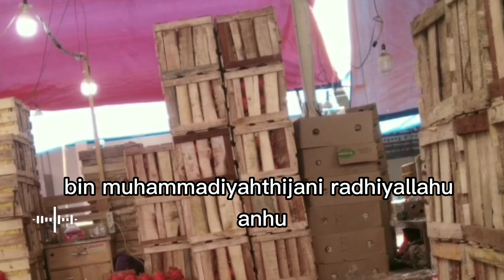Dzikir Pembuka Pintu Rezeki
Wirid pembuka rezeki dapat diamalkan Muslim setiap selesai shalat fardhu maupun shalat tahajud dan dhuha.
Zikir merupakan amalan yang sangat dianjurkan dilakukan tiap Muslim agar selalu mengingat Allah dalam segala keadaan. Dengan berzikir hati menjadi tenang.

Lihat juga;